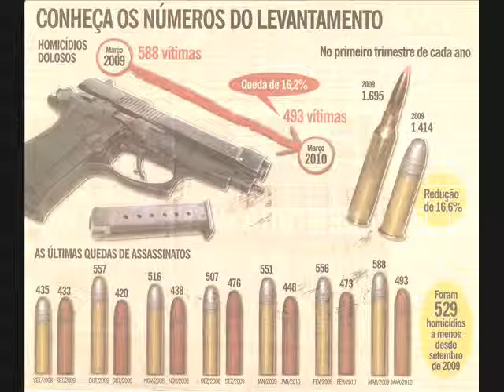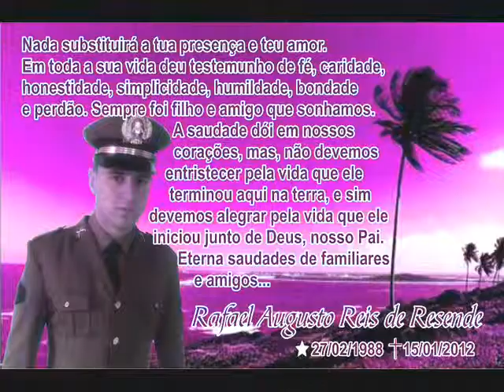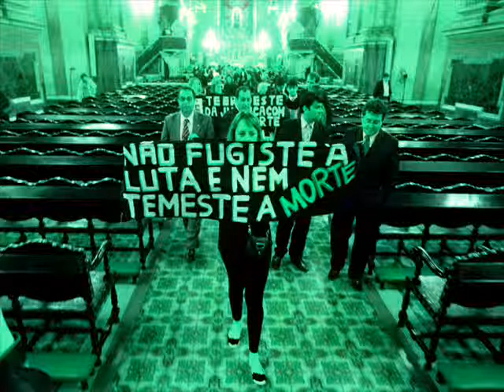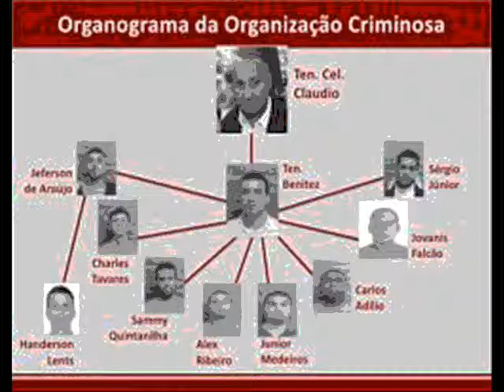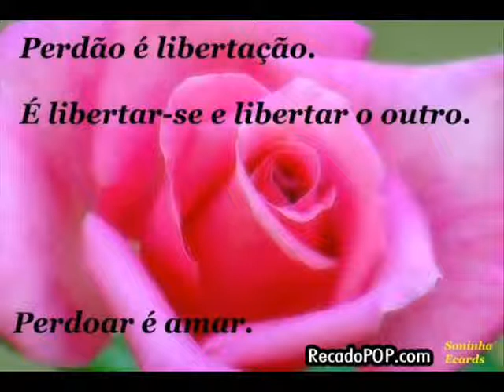Sede de Justiça aos que são e foram injustiçados!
A intenção é não ficar calado (a) mesmo neste Brasil.
E todos os que lutaram por Justiça como a Juíza Patrícia Acioli possam serem saciados por Justiça.
Quem silenciou a voz da Justiça? Quem afinal? ...
O mundo anda matando seus próprios anjos.
Sejam fartos a quem tem fome, sede de Justiça.